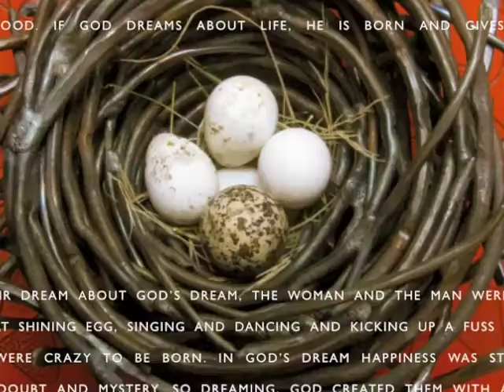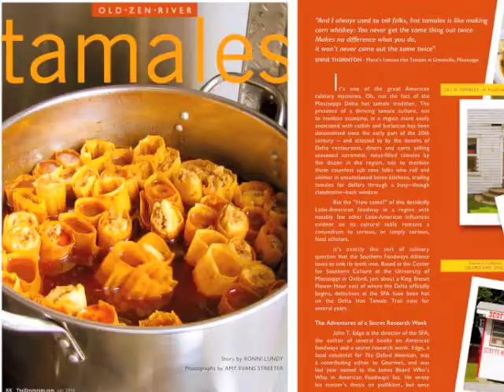TheZenchilada.com Kickstarter Update1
An update about TheZenchilada.com's Kickstarter campaign from editor Ronni Lundy.